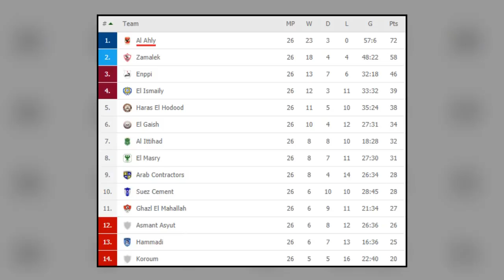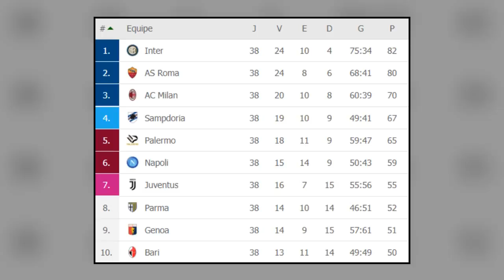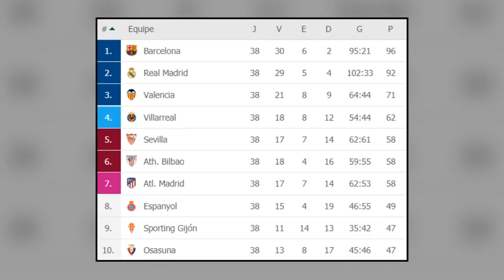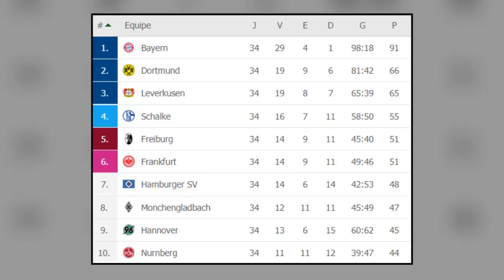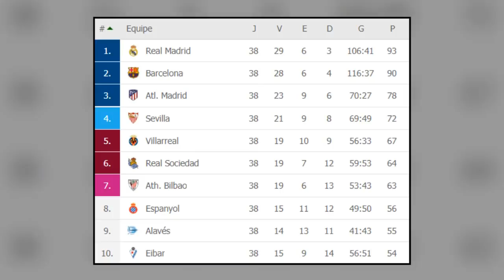Conheça os clubes que conquistaram a QUÍNTUPLA COROA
Quintuple Sextete Quádrupla O conceito de quíntupla coroa, consiste na conquista de 5 títulos importantes em uma mesma temporada, e é uma façanha que pouquíssimas equipes na história do futebol, conseguiram alcançar.

No futebol brasileiro, apenas dois clubes chegaram perto, com a conquista da quadrupla coroa na década de 60 por parte do Santos, e na década de 90, por parte do São Paulo.

No vídeo de hoje, você vai conhecer, quais foram as equipes que abocanharam 5 títulos em um mesmo ano.

Sextete Barcelona
Quintuple Barcelona
Quintuple Al Ahly SC
Quintuple Real Madrid
Quintuple Bayern Munique
Quintuple Internazionale